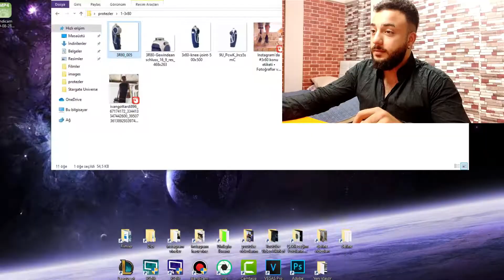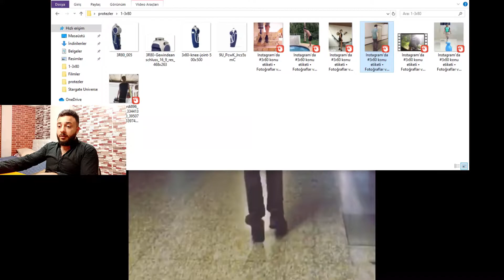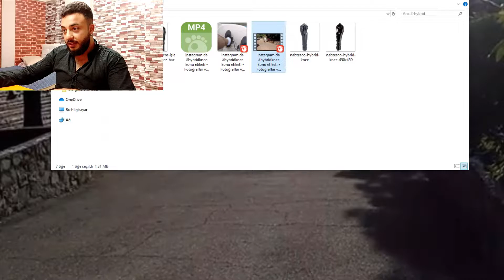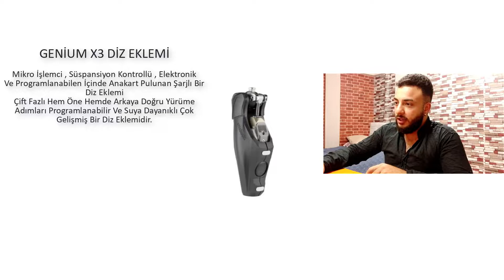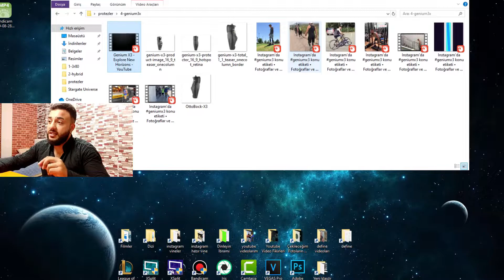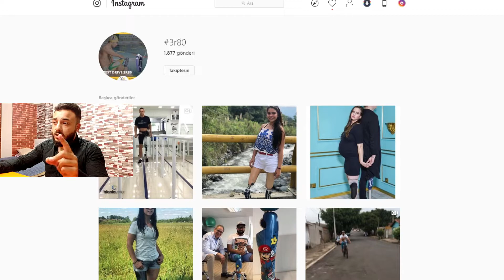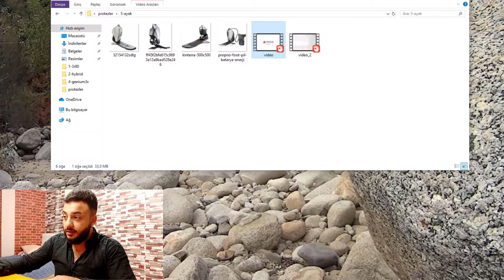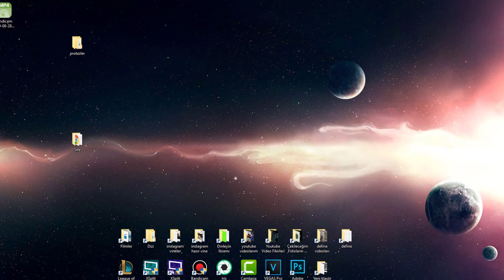Hayalimdeki Protez Bacak , Protez Dik Eklemleri , Koşu Protezi Ve Protez Ayaklar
Protez Bacaklar Yani Protez Diz Eklemleri ,
Protez Ayaklar Ve Koşu Protezleri Hakkında Elimden Geldiğince Bilgi Vermeye Çalıştım İyi Seyirler.

BERGAMANIN EN EĞLENCELİ İNSANI TAM KARŞINIZDA DURUYOR BEN "İBRAHİM PANÇAR"  DELİ DOLU , EĞLENCELİ , KAFASI NE ESERSE ONU YAPAN , TANISANIZ SANKİ 40 YILLIK ARKADAŞ SAMİMİYETİNDE OLAN İÇİNİZDEN BİRİYİM.
HA BU ARADA İKİ BACAĞIDA OLMAYAN PROTEZ BACAK KULLANAN ENGELLİ BİRİYİM.

VİDEOMU İZLEDİĞİNİZ İÇİN TEŞEKÜR EDERİM.